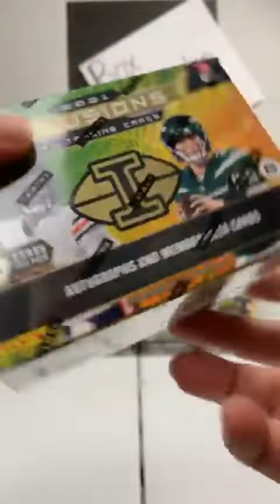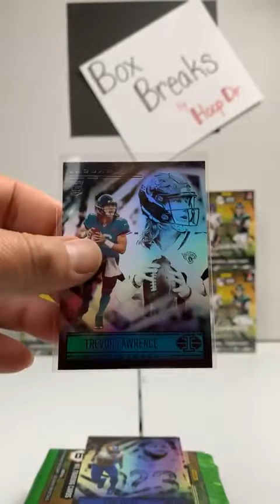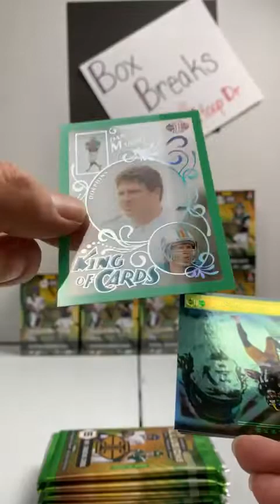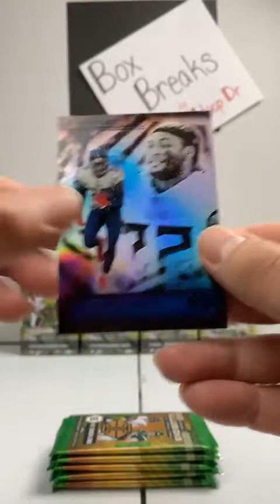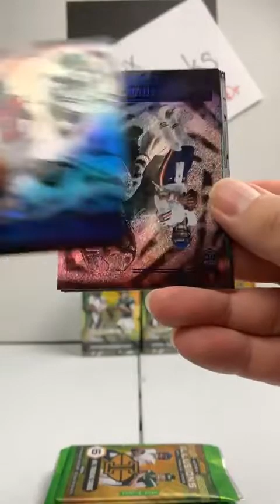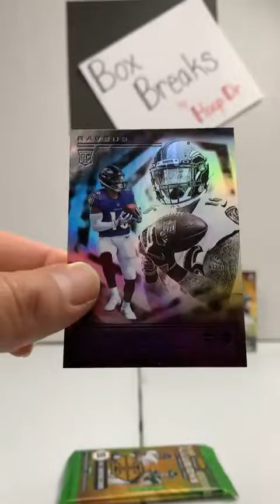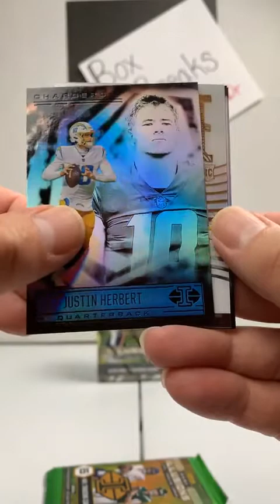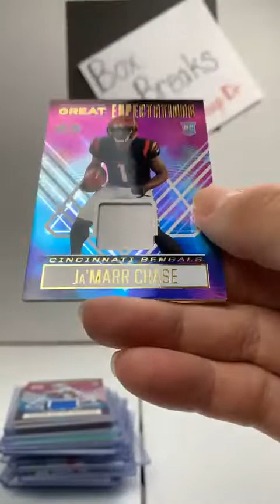2021 ILLUSIONS Football Blaster Box Break 4-29-22